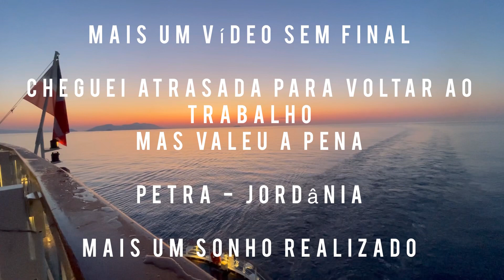Vlog petra Jordânia